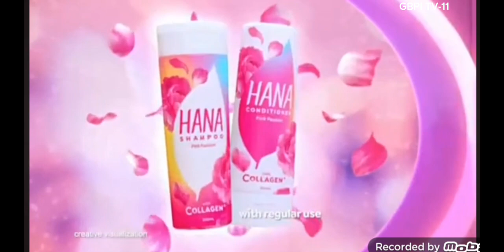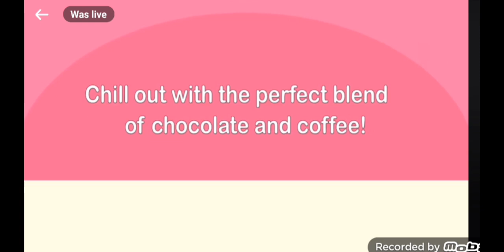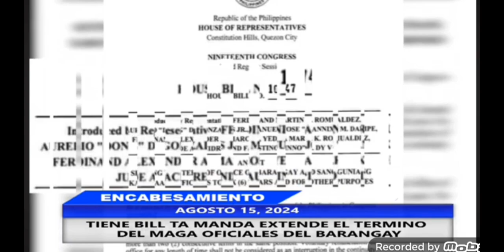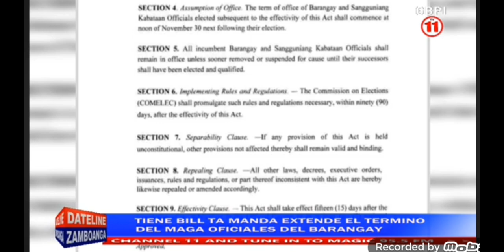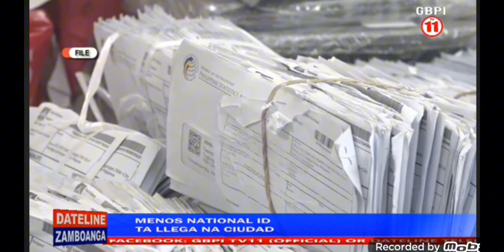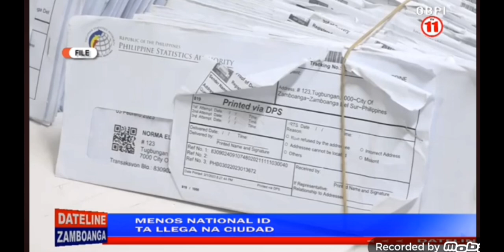DATELINE ZAMBOANGA AUGUST 15 2024 GBPITV-11 Channel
MAPANOOD DATELINE ZAMBOANGA GBPITV-11 TV 5 Manila Station SKY CABLE CHANNEL AND MINDANAO CABLE TV SD HD Magic 95.5 FM